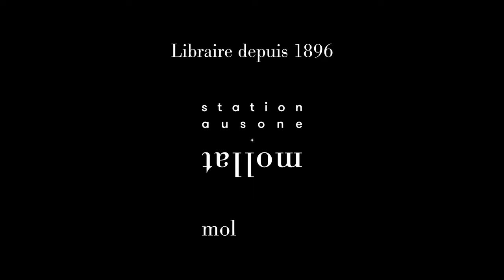Déborah Costes - Reprendre corps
Déborah Costes vous présente son ouvrage "Reprendre corps" aux éditions Globe. Rentrée littéraire automne 2024.